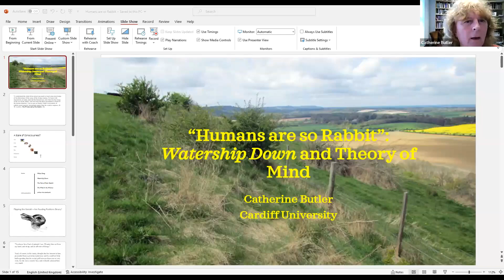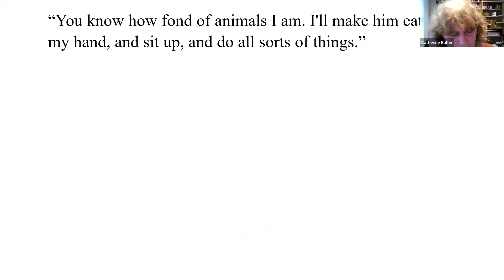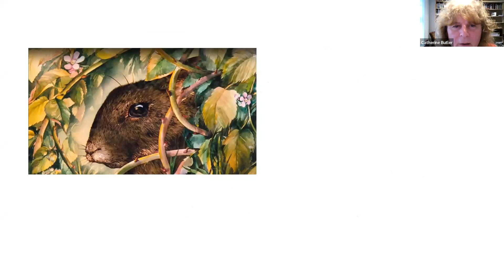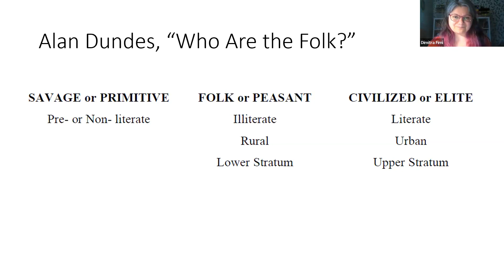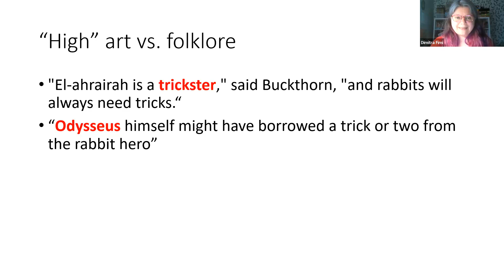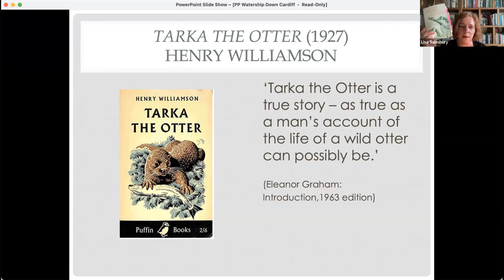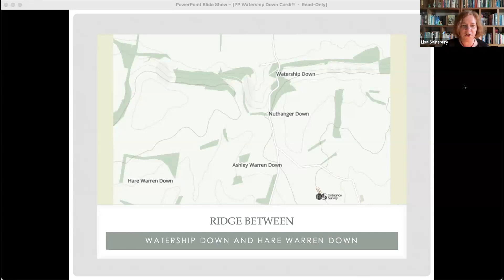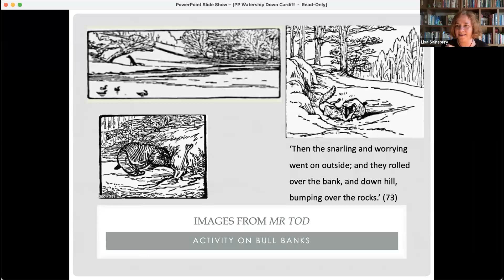BookTalk: Watership Down by Richard Adams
On Tuesday 9 May 2023, Cardiff BookTalk tackled Richard Adams’ immortal Watership Down.

‘Oh Hazel, look! The field! It’s covered in blood!’

A rabbit named Fiver has an unimaginable vision of his home warren destroyed by the machines of men. When the Chief Rabbit refuses to listen, Fiver’s brother, Hazel, becomes the reluctant leader of a raggle-taggle band of misfits who decide to flee. Pursued by their former friends and terrorized by predators they endure an epic journey across England’s farmland and ancient chalk hills. But where can they make their home, and who should they trust? For there are many different kinds of trap, and before his journey ends, Hazel’s resourcefulness and courage will be tested to the limits.

Richard Adams’ classic novel combines elements of political and social parable with a harrowing tale of adventure. His rabbits-eye view of the North Hampshire landscape is vividly and convincingly dramatized and Hazel and his friends have an elaborate psychology and culture, which includes language, religion and stories of the proud trickster El-ahrairah, Prince with a Thousand Enemies.

Originally conceived as an entertainment for Adams’ children on long car journeys, Watership Down was rejected by multiple publishers who felt that it was too adult for younger readers and too preoccupied with small animals to be of interest to an older audience. However, on publication in 1972, the book quickly became a best-seller and was adapted into a feature-length animated film that has both enthralled and traumatised generations of children. In its rendering of a world beyond the human, Watership Down remains both a peerless example of the English weird and a haunting evocation of the creatures that our civilization casually exterminates.

This time, our expert speakers are:

Dr Dimitra Fimi is Senior Lecturer in Fantasy and Children’s Literature at the University of Glasgow, and Co-Director of the Centre for Fantasy and the Fantastic. She is an internationally recognised expert on J.R.R. Tolkien, and has published on fantasy literature more widely, as well as on medievalism/folklore in modern fantasy. Her latest monograph, Celtic Myth in Contemporary Children’s Fantasy: Idealization, Identity, Ideology (Palgrave Macmillan, 2017) was runner-up for the Katharine Briggs Folklore Award and won the Mythopoeic Scholarship Award in Myth and Fantasy Studies. She is co-editor of the Perspective on Fantasy book series (Bloomsbury Academic) and co-editor of the just-published collection Imagining the Celtic Past in Modern Fantasy (Bloomsbury).

Dr Catherine Butler is Reader in English Literature at Cardiff University. Her academic books include Four British Fantasists (2006), Reading History in Children’s Books (with Hallie O’Donovan, 2012) and Literary Studies Deconstructed (2018), and several edited collections. Her latest book, British Children’s Literature in Japanese Culture: Wonderlands and Looking-Glasses, is due to be published by Bloomsbury in 2023. She has also published six novels for children and teenagers. Catherine is Editor-in-Chief of Children’s Literature in Education.

Dr Lisa Sainsbury is Associate Professor in Children’s Literature at the School of Humanities and Social Sciences, University of Roehampton. She is Series Editor for Bloomsbury’s Perspectives on Children’s Literature and Director of the National Centre for Research in Children’s Literature (NCRCL). Ongoing research focusses on the philosophical remit of children’s books, as explored in her monographs—Ethics and British Children’s Literature: Unexamined Life (Bloomsbury: 2013) and Metaphysics of Children’s Literature: Climbing Fuzzy Mountains (Bloomsbury: 2021). She has a particular interest in environmental ethics and eco-ontologies, as reflected in her current work on Watership Down.

To make the most of the session, you may like to read Watership Down. Further recommended texts include Adams' novels Shardik and The Plague Dogs.